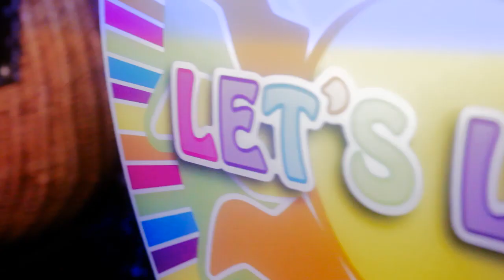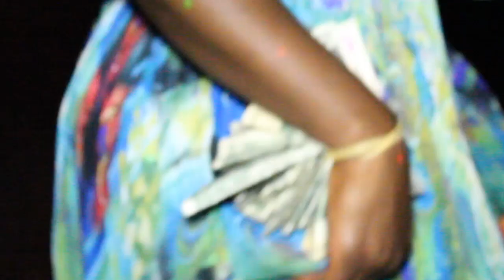B-Doll Thomas Birthday Celebration -2012